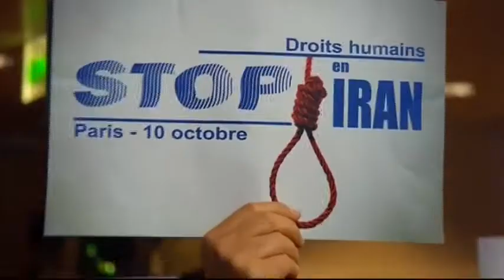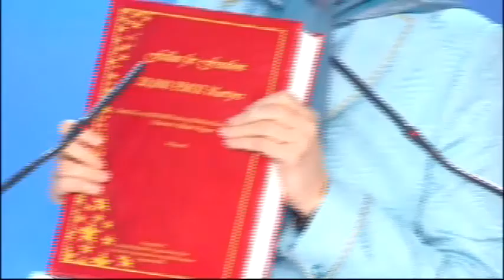سخنرانی خانم مریم رجوی در کنفرانسی در پاریس به‌مناسبت روز جهانی علیه اعدام - ۱۸مهر ۱۳۹۴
سخنرانی خانم مریم رجوی در کنفرانسی در پاریس به‌مناسبت روز جهانی علیه اعدام